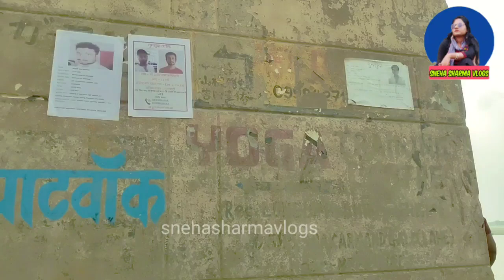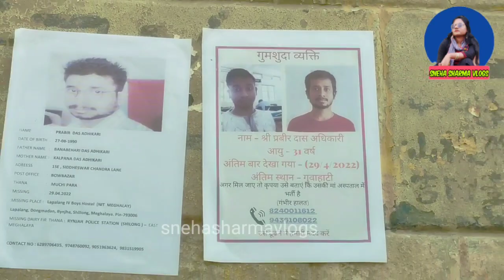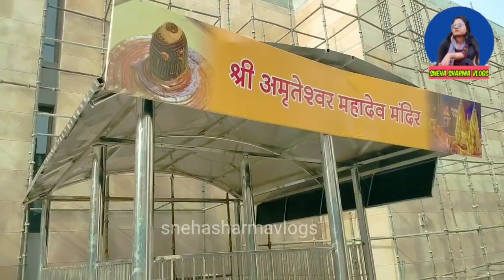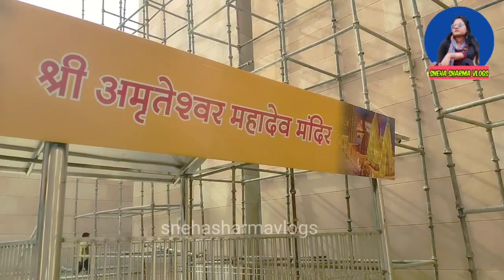kashi vishwanath corridor||kashi vishwanath corridor latest updates phase 2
Exclusive View Phase 2 Kashi Vishwanath Dham Corridor!! Ground Report!! By @snehasharmavlogs
Kashi vishwanath dham corridor latest update phase - 2 | भक्तों के लिए खुल गया गंगा प्रवेश द्वार अधिक जानकारी के लिए वीडियो को अंत तक जरूर देखें